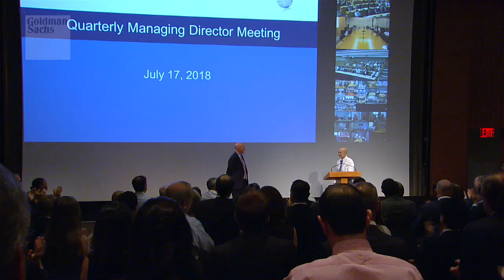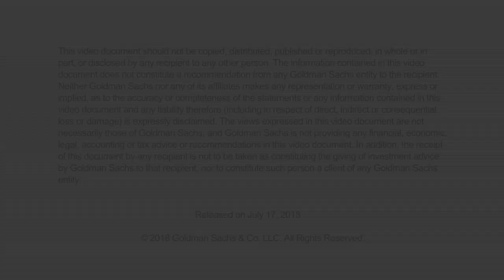David Solomon Formally Announced as Lloyd Blankfein’s Successor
At the quarterly meeting of Goldman Sachs managing directors, Lloyd Blankfein announced he will retire as Chairman and CEO this year, and his successor will be David Solomon, the firm's current President and COO.